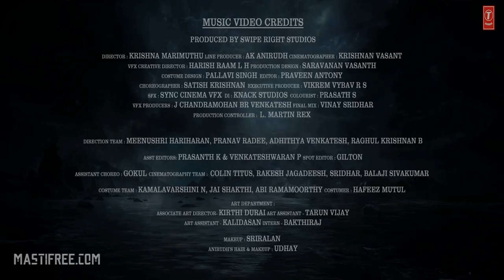Jr. NTR's Upcoming Movie Devar@' Fear Song